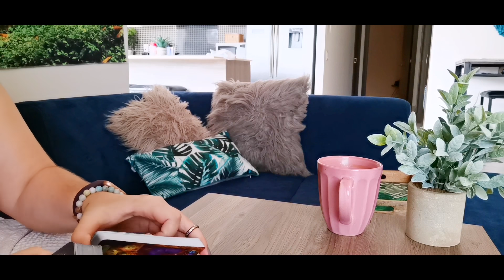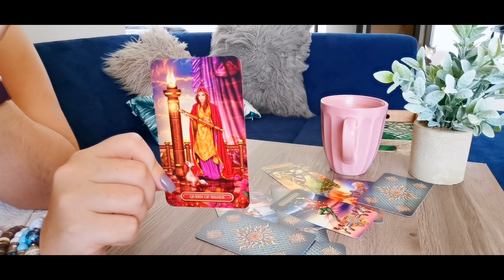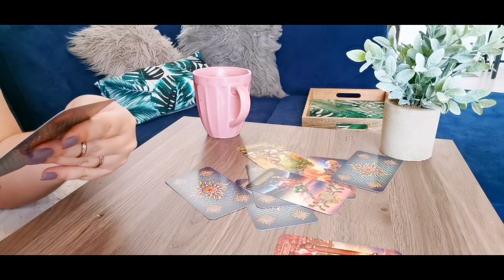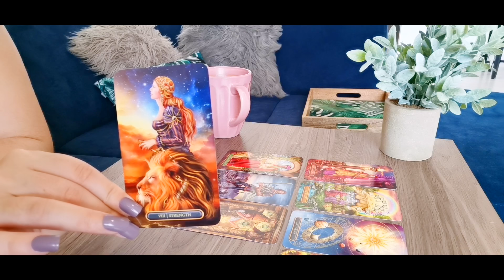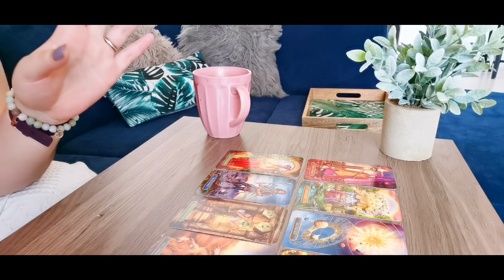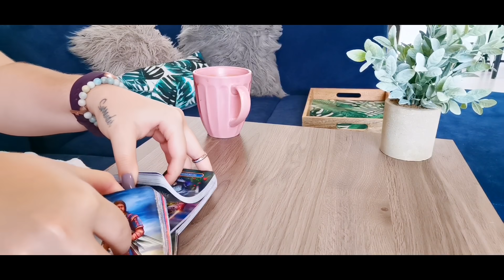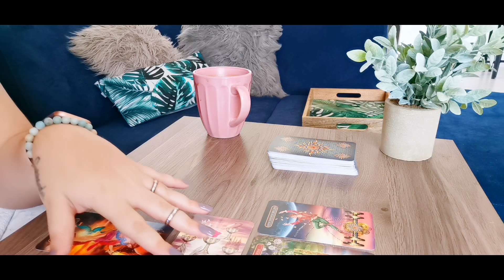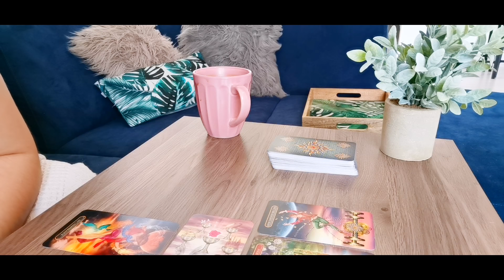PISCES "INEVITABLE SUCCESS, EXTRAORDINARY HAPPINESS"